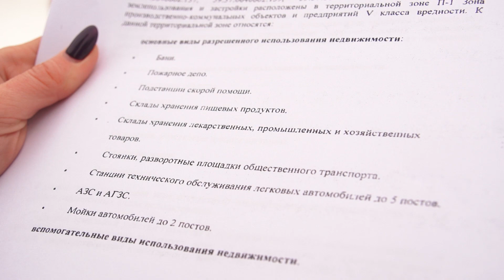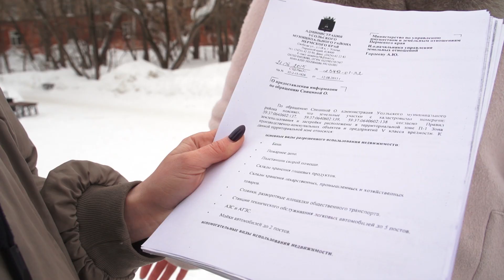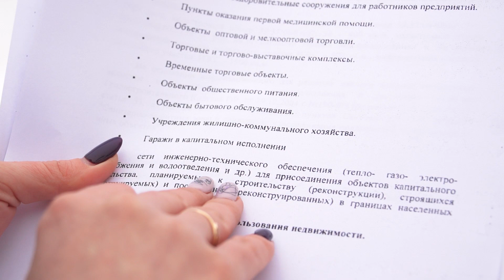Публичные слушания в посёлке Орёл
Обещанного не то, что три года - десять лет ждут. Именно столько времени собственница участка в Орле пытается построить дом в поселке, но никак не может. Почему?
Расскажет Елена Силакова.